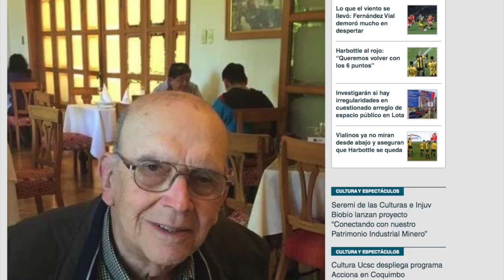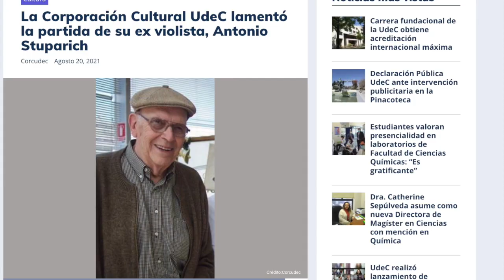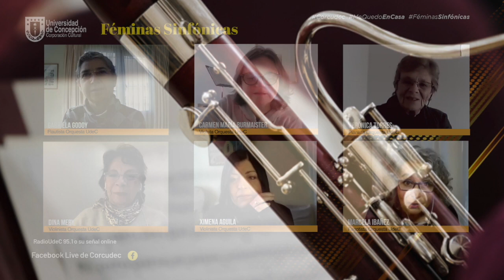Féminas Sinfónicas / Capítulo 112 📻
🎙️ Marcela Ibañez salió de su rol de conductora del programa para pasar a ser la entrevistada del capítulo N°112 Féminas Sinfónicas, emblemático programa de Corcudec.

✅ Oriunda de Santiago, se trasladó en 1973 con su familia a La Serena. Por iniciativa de su padre -un melómano de la música clásica- ella y su hermano comenzaron sus estudios musicales en la connotada Escuela de Música de esa ciudad.

✅ A los 11 años comenzó en el fagot casi por casualidad y por designación de su profesor, pero logró una conexión instantánea con el instrumento y gran facilidad para su estudio.